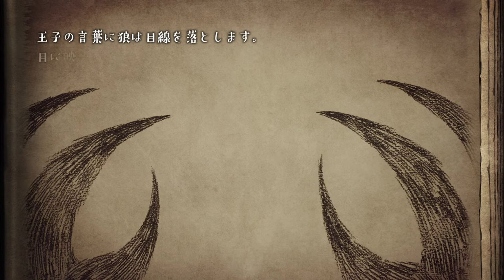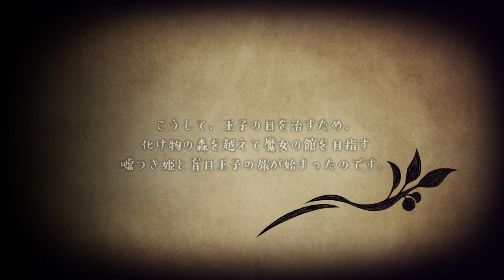#1【アドベンチャー】本当の姿では、触れられない。ちょっぴり切ない物語「嘘つき姫と盲目王子（PS4）」【Elza(エルザ)】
今回は「嘘つき姫と盲目王子」をゲーム実況していきます。

化物の狼と、1人の人間の王子。この2人の旅はどうなるのか？

-GAME INFO-
■タイトル：嘘つき姫と盲目王子
■対応ハード：Nintendo Switch、 PlayStation 4、 Android、 PlayStation Vita
■ジャンル：アクションアドベンチャーゲーム
■開発元：日本一ソフトウェア
■販売元：日本一ソフトウェア